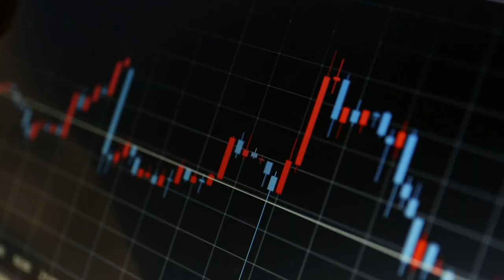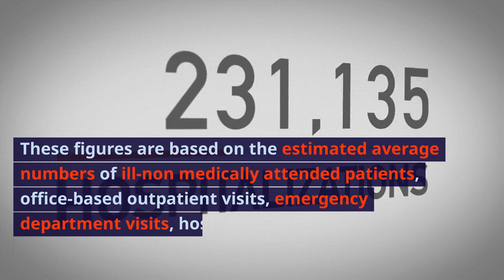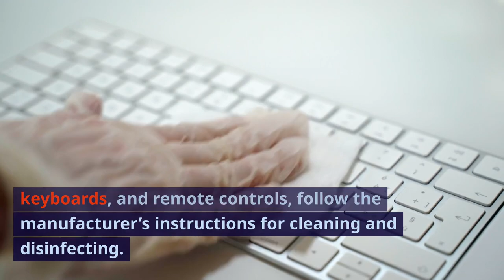How to Clean for the Flu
Welcome to Vanguard Cleaning Systems of the Southern Valley's YouTube channel! We're committed to providing valuable insights and content to support your journey toward a cleaner, healthier, and more productive workspace.

In this video, we'll look at evidence-based methods for effective cleaning to manage and prevent influenza outbreaks, in alignment with best practices recommended by professionals.

- Explore our website to learn more about our comprehensive cleaning solutions and how we can help you achieve a cleaner and safer environment for your business.

References

***Centers for Disease Control and Prevention. (n.d.). Cleaning to Prevent the Flu.
***Los Angeles County Department of Public Health. (n.d.). Environmental Cleaning Fact Sheet.
***U.S. Environmental Protection Agency. (n.d.). Managing Flu.

About Vanguard Cleaning Systems of the Southern Valley:

Vanguard Cleaning Systems of the Southern Valley is a trusted name in commercial cleaning services. Our mission is to provide top-quality cleaning solutions to businesses throughout the Southern Valley region, ensuring a clean, healthy, and inviting workplace for your employees and customers.

Thank you for choosing Vanguard Cleaning Systems of the Southern Valley as your partner in maintaining a pristine and productive workspace. We appreciate your support, and we look forward to helping you achieve cleanliness excellence.